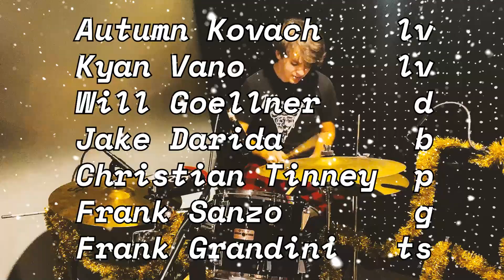Live at Liberty Greens /// Christmas in L.A.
It may be the night after Christmas, but we hope you'll still groove with us as we cover Christmas in L.A. by Vulfpeck.

Special thanks to Christian Tinney for mixing in only 4 days, you are a real one.

Will Goellner - Drums
Jake Dorida - Bass/Video
Christian Tinney - Keyboard/Mixing
Frank Sanzo - Guitar
Frank Grandini - Tenor Sax.
Autumn Kovach - Vocals
Kyan Vano - Vocals